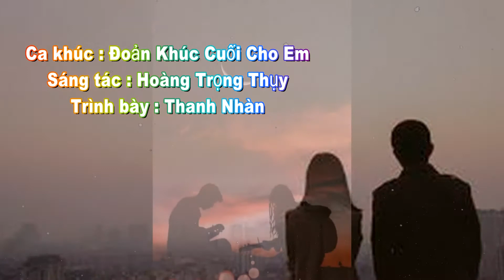Đoản Khúc Cuối Cho Em ( Thanh Nhàn )